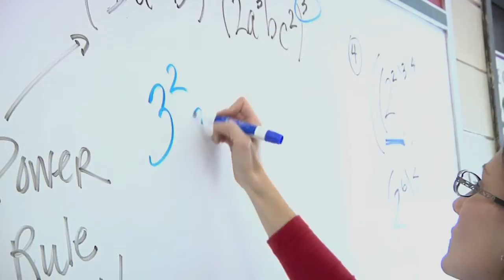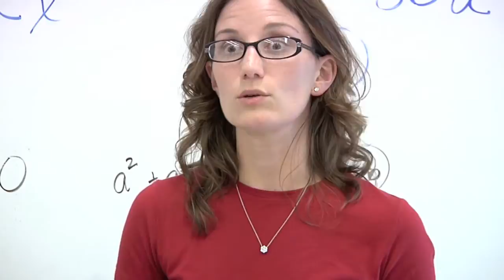IdeaPaint Helps Milford High School Get More For Less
Milford High School's Jen Letourneau describes how using IdeaPaint in the school's 13 math classrooms to resurface the old, dusty chalkboards, allowed the school to upgrade the entire department at a fraction of the cost of porcelain whiteboards.